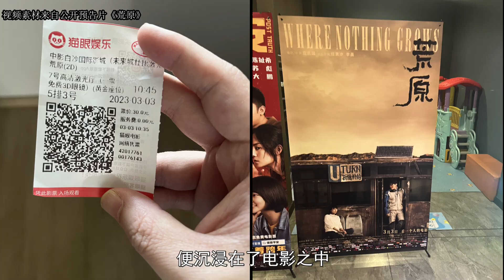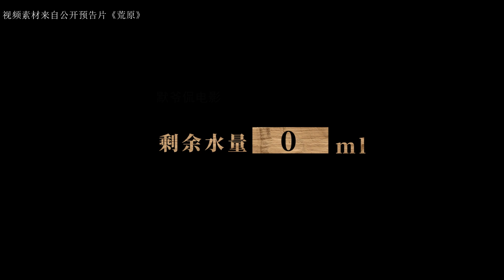割开伤口挖去腐肉，一个女人任素汐走出千里《荒原》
《荒原》是由左志国编剧执导，任素汐、李晨主演，周申、王静特别演出的电影，
该片讲述了丛林在荒原中独自前行，为自己和哥哥丛来寻找一线生机的故事